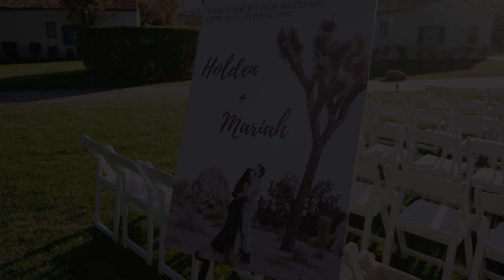Holden + Mariah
Our wedding video! Made by Tatiana Evseeva of Pacific Film House!
If you are looking for an awesome wedding videographer in California, reach out to them ❤️ Highly recommend!

Vendors (Instagram Accounts):
Venue: @laquintaresort
Photography: @loversoflove
Videographer: @pacificfilmhouse
Bride's Dress: @martinalianabridal
Groom's Suit: @bonobos
Makeup: @nancyaartistry
Hair: @nancistephine
Florals: @xquisitefloral
Planning: @awesomeeventsbyjessica
Officiant: Ptr. Red Pondang